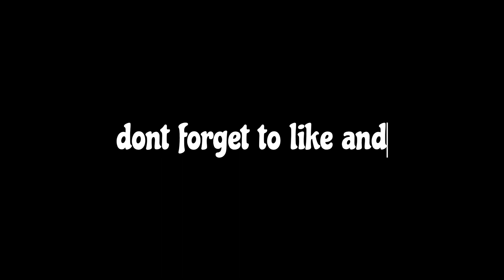im better then ninja part 1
first to one wins the video